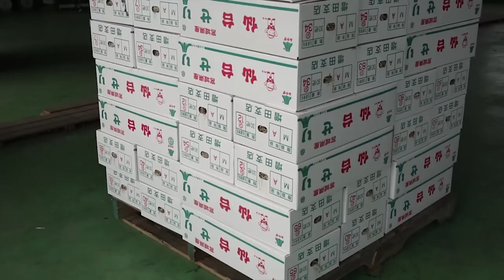Natori, Japan's specialty herb: Sendai seri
On January 7, the Japanese have a tradition of eating nanakusa, a porridge of seven herbs for health.
One of those is seri, sometimes known as Japanese parsley. Natori, in southern Miyagi Prefecture, has a 380 year history as the home of Sendai seri that even the tsunami disaster couldn't stop.
This is now the top season for seri and the farmers are extremely busy meeting the high demand, but back in October we were able to meet with Ryōsaku Katō, head of the Shimoyōden, Natori Seri Distribution Union.